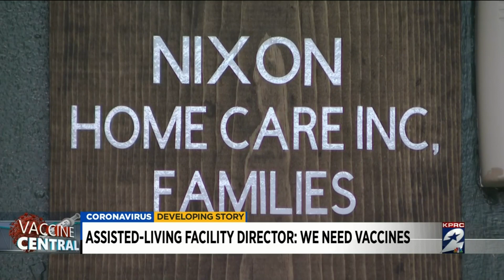Assisted living facility director says her residents have yet to be vaccinated for coronavirus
A Houston area assisted-living facility director is sounding the alarm, saying her residents are not getting the vaccines they desperately need, despite her tireless efforts. Now, she’s hoping that the elderly’s voices will be heard.